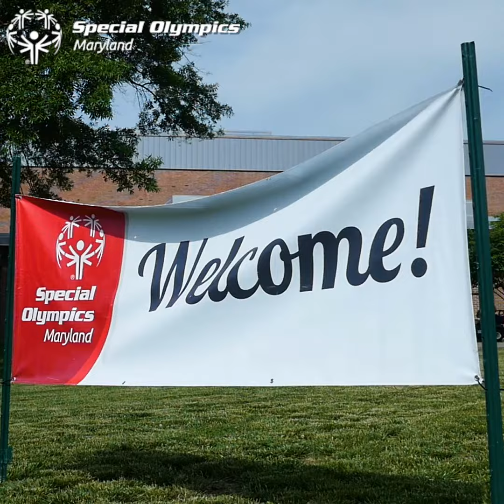Special Olympics of Maryland - Annual Rockfish Tournament Promo